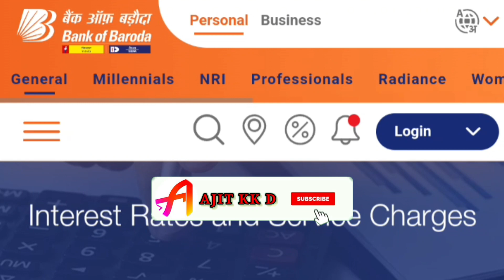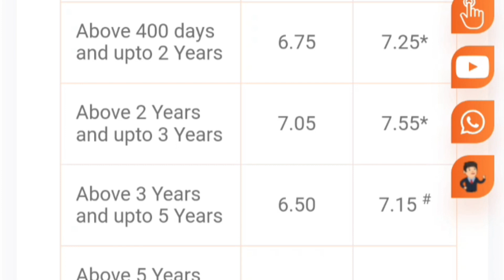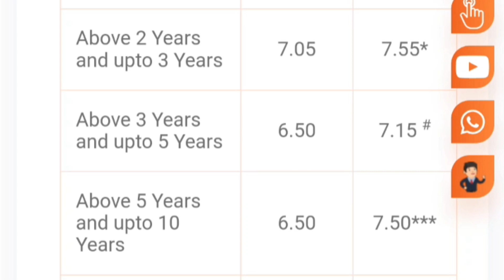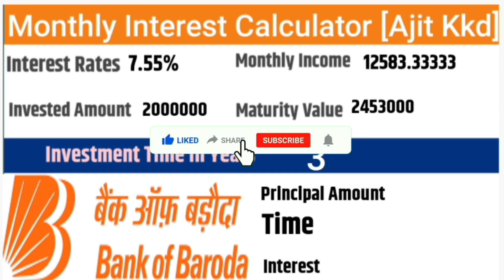Monthly Income Plan Bank Of Baroda monthly_income_plan fixed_deposit Interest Rates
bank of baroda monthly income scheme
bank of baroda monthly income plan
monthly income plan
monthly income
bank of baroda fixed deposit
fd interest rate in bank of baroda
fd in bank of baroda
bank of baroda fixed deposit interest rate
bank of baroda mis scheme
how to close fd in bank of baroda online
bank of baroda fd monthly income scheme
baroda monthly income scheme
bank of baroda mis,bank of baroda